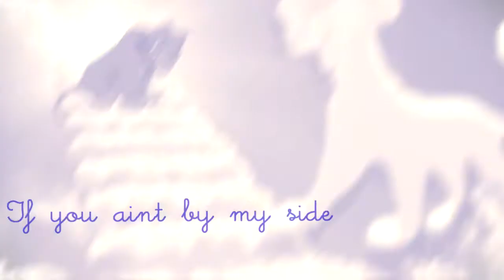Love is Blind// For Jakie// Simba x Vitani♥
Sorry for rendering errors .-.

Hi everyone! This is my video for Jakie♥♥ She's my friend and that's her favorite song♥

For Jakie: { not read if you're NOT Jakie XD }
Hi my dear!! I ask you what's your favorite song and you write this, so it's my little surprise for you :3 Sorry cuz it's so short, but i work very hard on it xD It took me 3 hours but i'm so proud and it's everything for you :333 ♥ I am so glad that i meet you :3333 I hope you will like this♥♥♥ If you ever feel sad you can always talk with me on Skype ;w; I promise you can always count on me♥♥♥